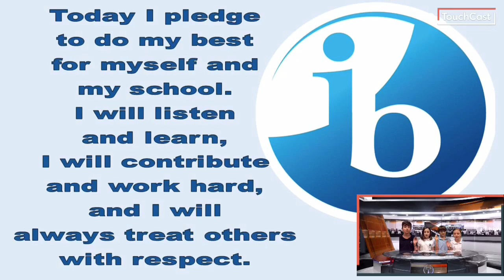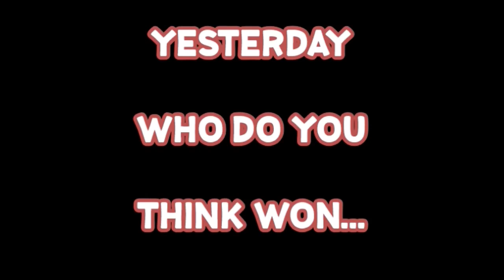Otter Morning News 3/7